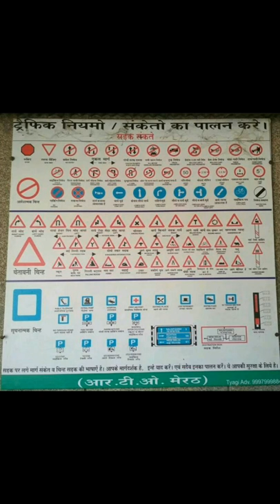Road Sign very importent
उत्तर प्रदेश उप निरीक्षक के हर पेपर में इनमे से एक प्रश्न जरूर पूछा जा रहा है

क्योंकि
एग्जाम की जानकारी यहाँ से मिलती रहेगी